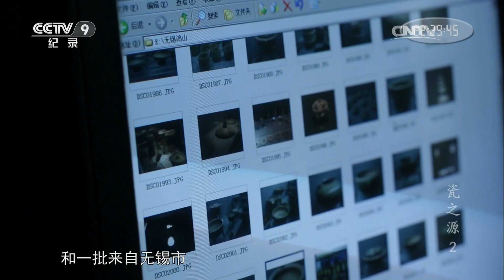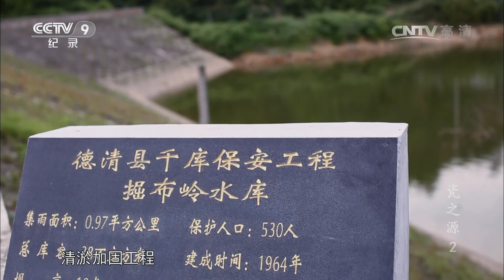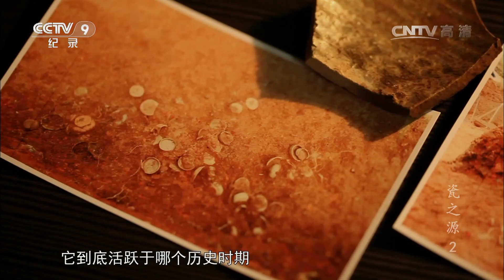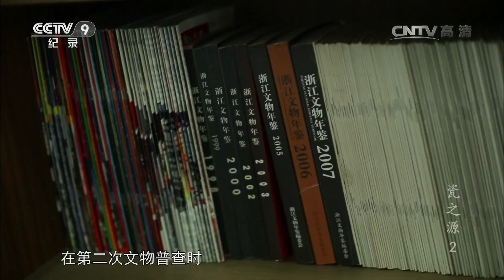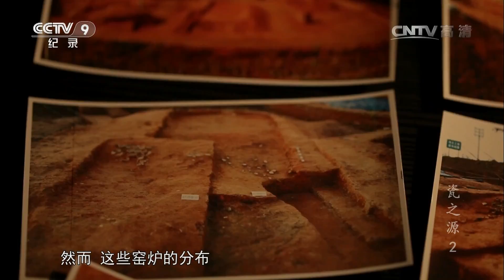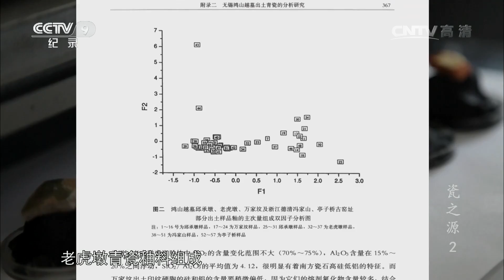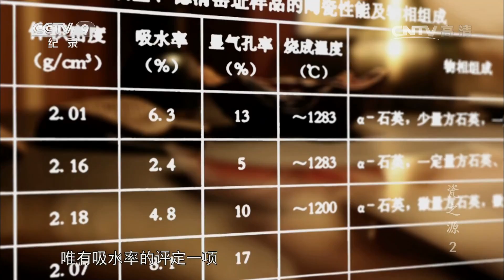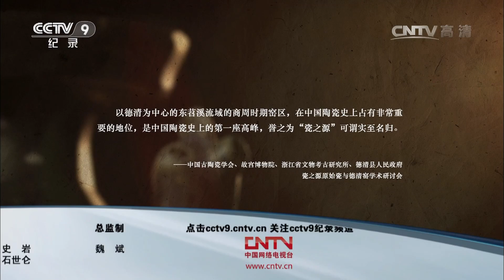《瓷之源》下集 鸿山越墓青瓷礼乐地宫 | CCTV纪录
本期节目主要内容： 2006年，在浙江省德清县博物馆里，时任馆长的朱建明正在细致比对当地出土的青瓷乐器和一批来自无锡市鸿山越墓的青瓷乐器的器型特征。两年前，一座庞大的青瓷礼乐地宫鸿山墓群再现于世。出土的青瓷礼乐器皿规模庞大，等级极高，但产地却无处可寻。因为考古界已知的最早的成熟青瓷发现于东汉时期的小仙坛窑址，而鸿山越墓是一座战国墓葬群，时间整整比东汉早了六百多年。

浙江省德清县东苕溪流域，接连发现规模庞大的青瓷窑址，经过科学的比对和测算，发现德清县战国窑址的产品质量已经非常之高，甚至已经非常接近成熟青瓷，却比学术界公认的瓷源——东汉末年小仙坛窑址，整整早了六百余年，几乎可以称之为中国的瓷器源头。随着那段纷争的吴越历史再见天日，瓷器，古代越人的伟大发明，神秘而骄傲的东方瑰宝，它的隐秘历史也将慢慢揭开。